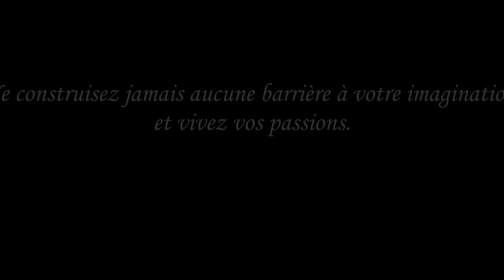Décor de Playmobil - Le Zoo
Baladez-vous dans ce zoo miniature, dans lequel vous pourrez rencontrer de nombreux animaux extraits de mes collections de figurines (Playmobil, Lego, Zhuzhupet, autres...) qui passent des souris aux éléphants en passant par les vaches, les dauphins, les lémuriens ou encore les lions.
Bonne visite !